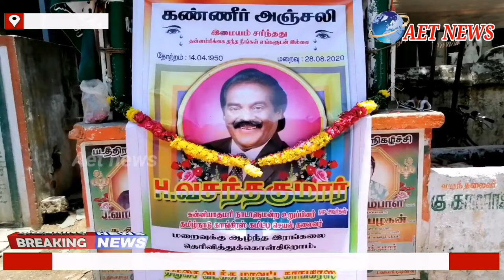வசந்தகுமார் எம்.பி மறைவையொட்டி கும்பகோணத்தில் காங்கிரஸ் கட்சியினர் அஞ்சலி!